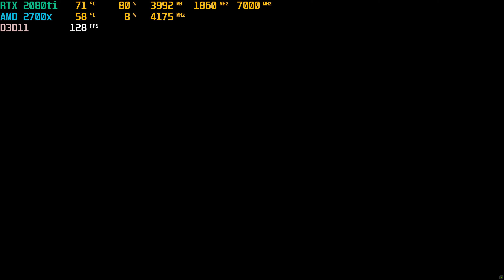RTX 2080ti | KONA | max graphic 4K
Samsung Evo 970 2tb SSD
Intel 660p 2tb SSD